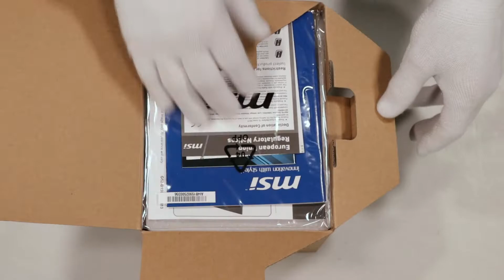Unboxing MSI Cubi 3 Silent S-005BEU hands on